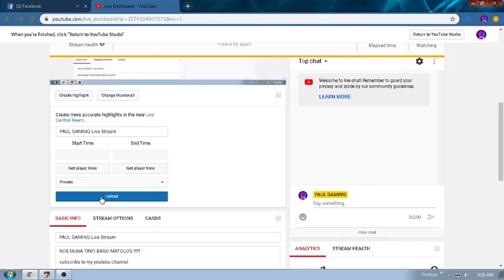PAUL GAMING Live Stream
ROS MUNA TAYO BAGO MATOLOG ???